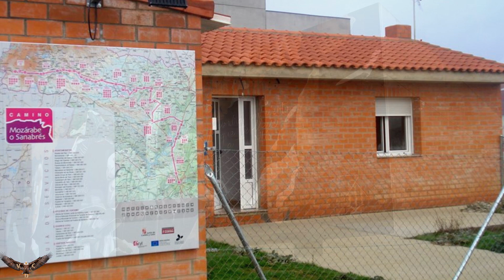TABARA_COMARCA TIERRA DE TABARA_ZAMORA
Tábara es un municipio y localidad española de la provincia de Zamora, en la comunidad autónoma de Castilla y León. Capital de la comarca conocida como Tierra de Tábara.

Geografía

La villa de Tábara se encuentra situada en el centro norte de la provincia de Zamora, a una altitud de 744 m s. n. m., siendo el centro de lo que geológicamente se conoce como depresión de Tábara, junto a las estribaciones de la sierra de la Culebra, próxima a las sierras de las Cavernas y de las Carvas.
Historia

Edad Media

Su historia documentada se remonta, cuando menos, a la Alta Edad Media. Por aquella época, Tábara fue un importante centro monástico de amplia resonancia en el Reino de León, conocido como San Salvador de Tábara. El cenobio, cuyo asentamiento fue posiblemente edificado sobre anterior ocupación visigoda, fue fundación de San Froilán a finales del s. IX por encargo de Alfonso III, según se relata en la Biblia mozárabe de la catedral de León.​

La Biblia mozárabe de la catedral de León también nos informa que el monasterio congregaba a una comunidad dúplice, formada por seiscientos monjes de ambos sexos, dato que pone de manifiesto la importancia de su fundación. Allí, a finales del s. X, hubo un scriptorium en el que copiaron e iluminaron una serie de Beatos como el Beato de Tábara que fue comenzado por el pintor calígrafo Magius, aunque fue terminado por su discípulo Emeterio en el 968 con la ayuda de Senior y la iluminadora Ende. Relacionados directamente con este Beato existen otros códices custodiados en diversos archivos y bibliotecas nacionales y extranjeros, entre los que destacan ya de una época posterior los de Turín y Las Huelgas.

Edad Contemporánea
Siglo XIX
Monumento a León Felipe, poeta nacido en Tábara en 1884

Iglesia parroquial de Santa María: Iglesia románica declarada BIC como monumento histórico el 3 de junio de 1931, consagrada con la advocación de Santa María en 1137, siendo su promotor Roberto obispo de Astorga, según su placa de consagración.
    Iglesia parroquial de Nuestra Señora de la Asunción, también conocida como "el Convento".
    Ermita, situada en el barrio de San Lorenzo, se encuentra en ruinas, aunque conserva la espadaña de mampostería de piedra de la zona.
    Santuario de San Mamés.
    Crucero.
    Molino de Ramajal, situado en el arroyo Casal.​